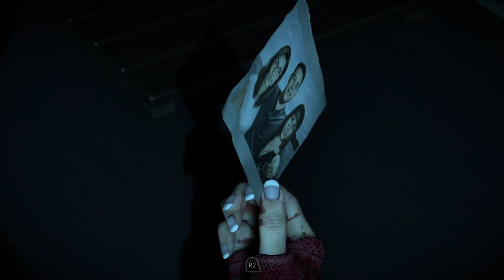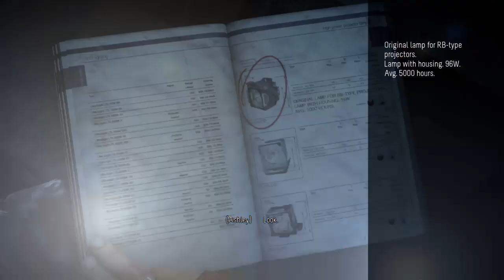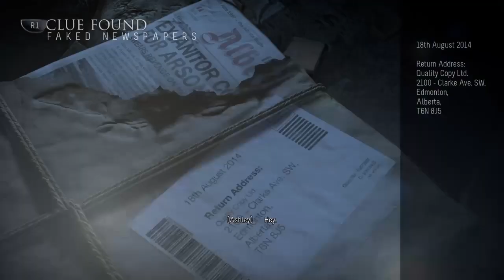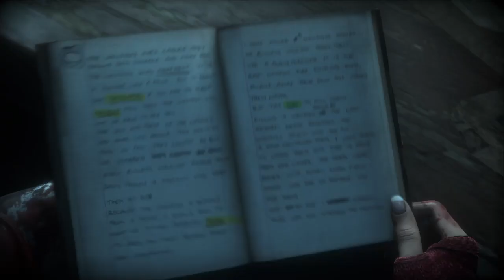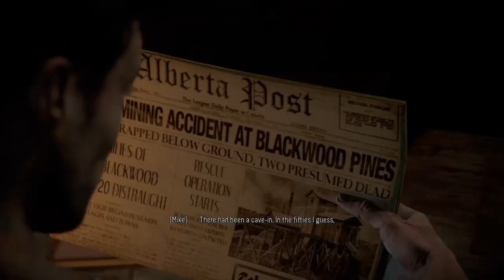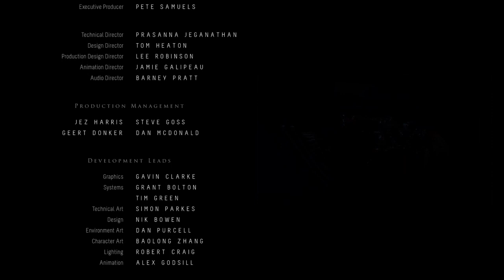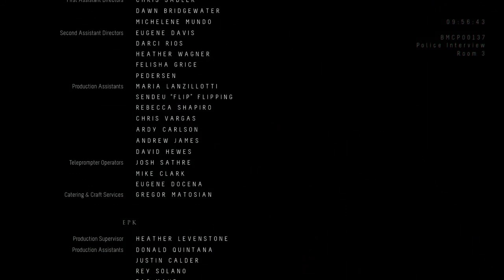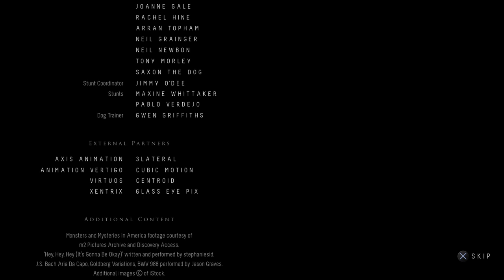Will Archer and his wife survive Until Dawn? pt6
Gameplay videos, occasional vlogs, live streams